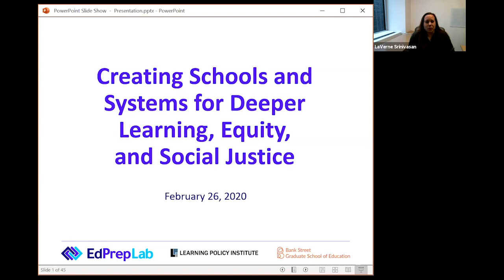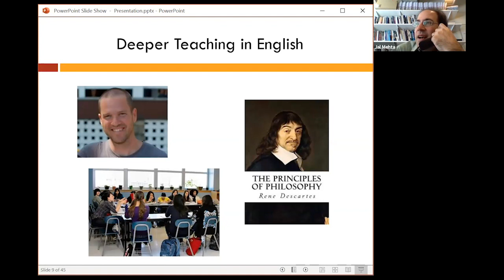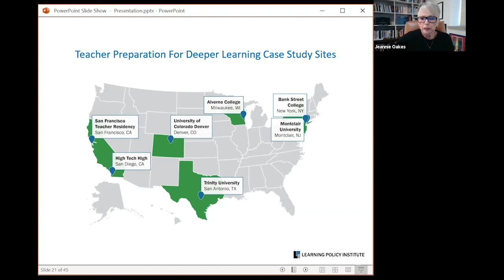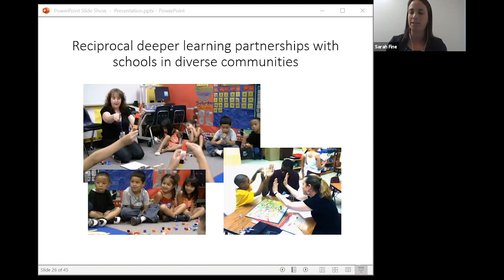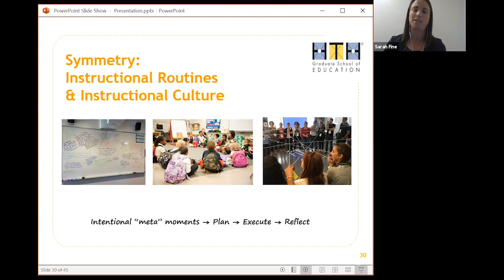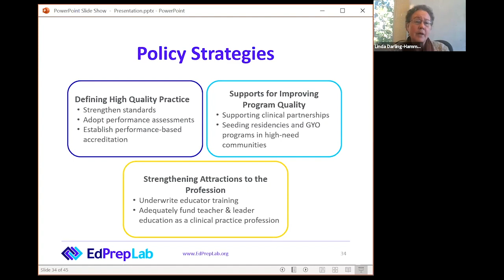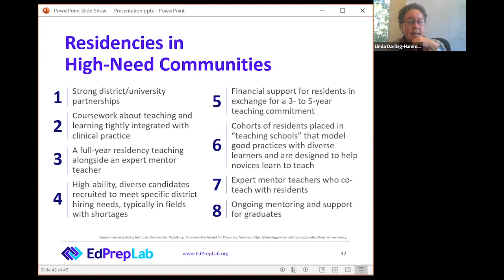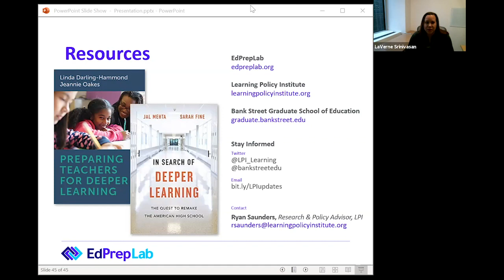Webinar: Creating Schools and Systems for Deeper Learning, Equity, and Social Justice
Today’s schools must provide powerful learning environments for students that pair challenging academic content with engaging, experiential, and relevant learning experiences—and must do so in ways that reach diverse learners and promote equity. The Educator Preparation Laboratory (EdPrepLab) hosted a webinar to examine the policies and structures needed across pre-k–12 and teacher and leader preparation to foster these deeper learning opportunities for all students across all schools.